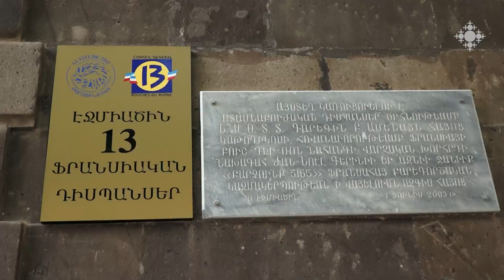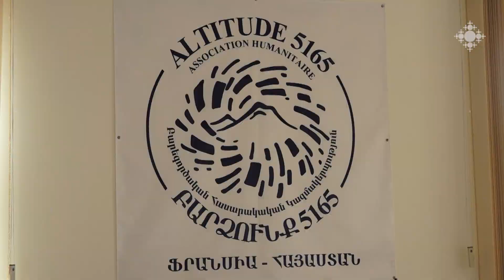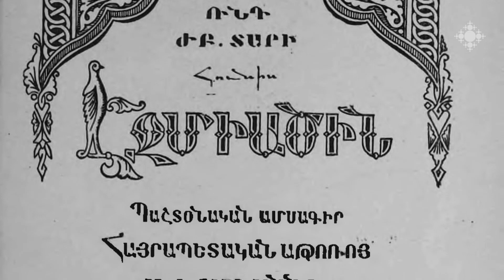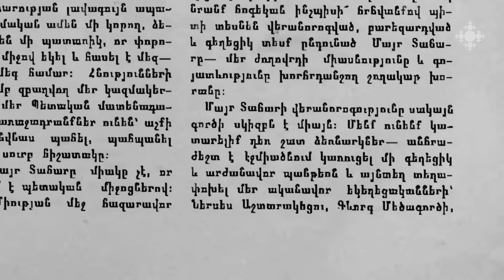Եկեղեցական կյանք 15.09.2023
ՀՀ-ում Ֆրանսիայի նորանշանակ դեսպանին ընդունել է Ամենայն հայոց կաթողիկոսը:
Ս. Էջմիածնի մայր տաճարի առանձին մոմավառության սրահը և կաթողիկոսաց դամբարանի շինարարությունը  մոտենում է ավարտին:
Վերաօծվել է Սյունյաց թեմի Քրդիկանց բնակավայրի Սբ. Աստվածածին եկեղեցին:
Հոմսի ազգային Սահակյան վարժարանում բացվեց 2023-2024 ուսումնայան տարեշրջանը:
Խաժակ արքեպիսկոպոս Պարսամյանը Բեռլինում «Հանուն խաղաղության՝ երկխոսության և աղոթքի» 37-րդ միջազգային հավաքին ներկայացրել է Ադրբեջանի հայատյաց քաղաքականության հետևանքով այսօր Արցախում ստեղծված վիճակը:
Ֆրանցիսկոս պապը հետաքրքրվել Հայաստանի ներկա կացությամբ և ասել, որ աղոթում է Հայաստանի համար։
Սեպտեմբերի 17-ին Խաչվերացի տոնն է: